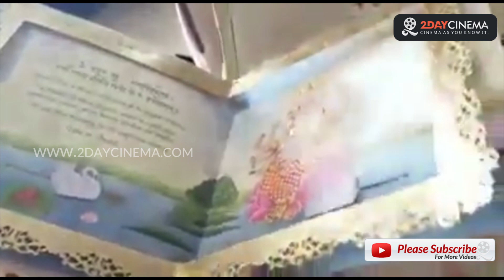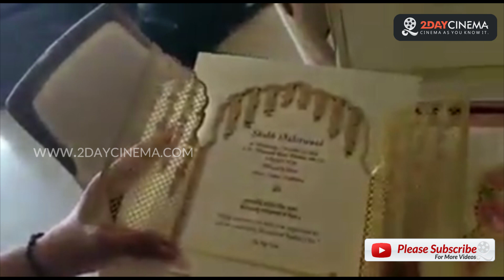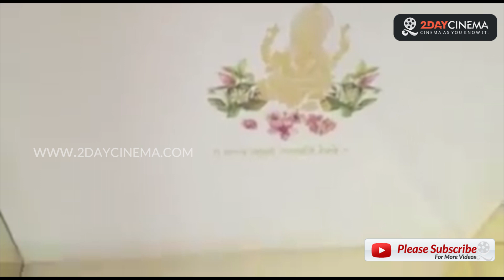இந்தியா ஏழை நாடா யார் சொன்னது? இதை கொஞ்சம் பாருங்க